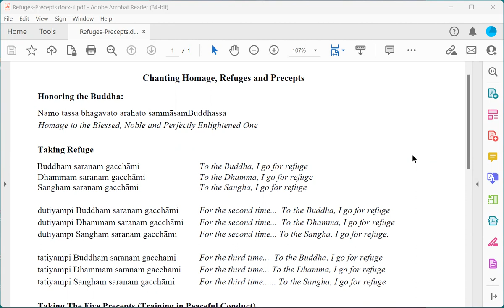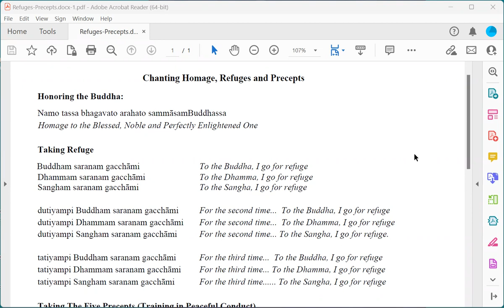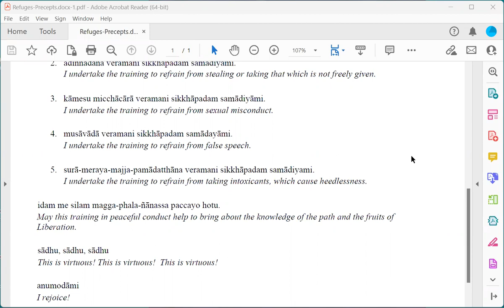Satipatthana. Hindrances: Ill will — Sunday Sangha with Daryl Lynn Ross (2023-02-19)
Satipatthana. Hindrances: ill will. Carrying collective trauma.